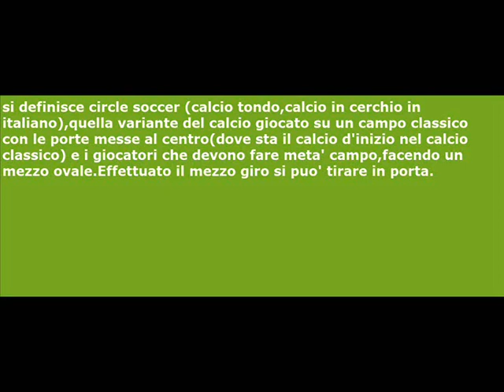circle soccer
prototype